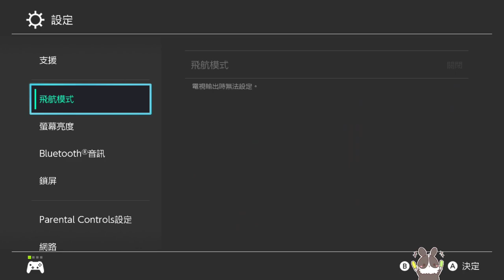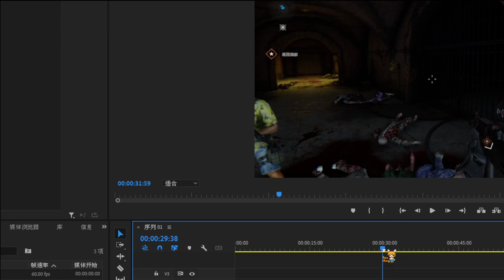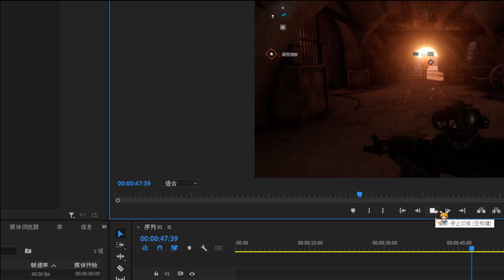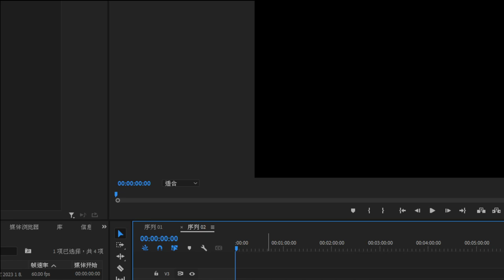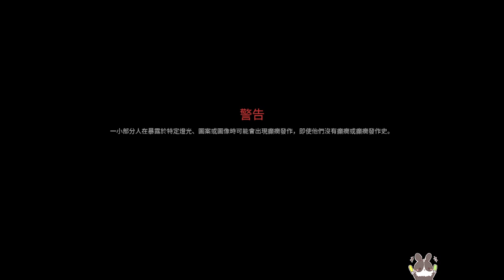【繁星】 一日村長 人口販子 2023 1 9